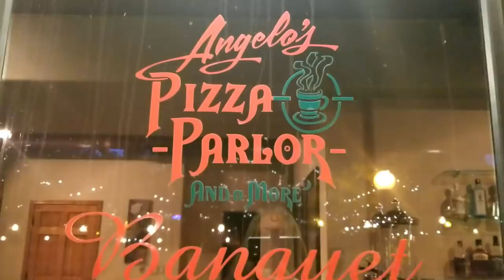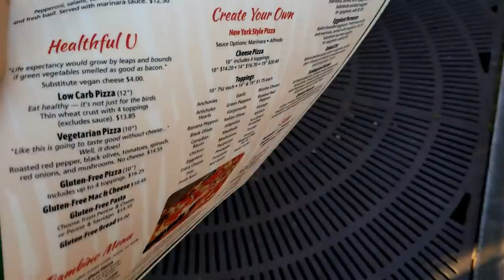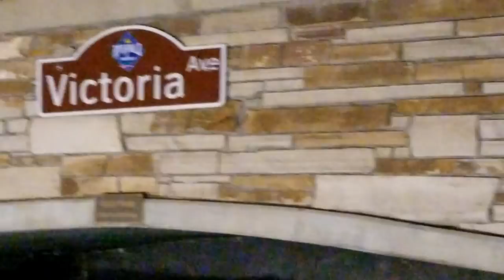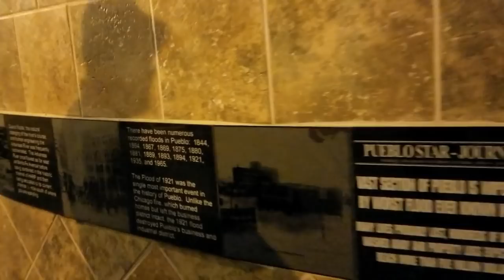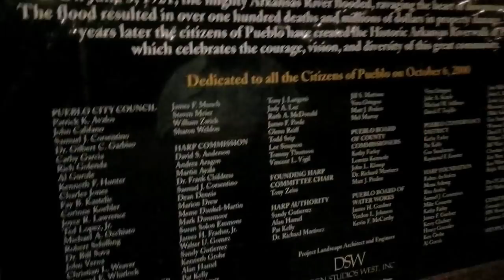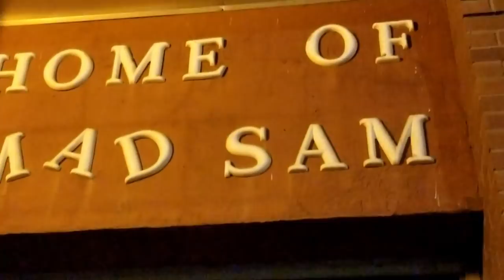Meet Up With Chris, Downtown Pueblo, Full-Time RV Living And Travel Vlog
We meet up with Chris in downtown Pueblo, have so pizza and the take a walk down the riverwalk.
STICKERS ~ Size: 2 1/2" x 6"
1 for $5.00 or 2 for $8.00 (One address per purchase)
* Orders Outside the USA add additional $1.00
PLEASE LEAVE A MAILING ADDRESS IN MESSAGE ON PAYPAL, THANK YOU!

*Camper: 2004 Lance 1025 Lite
*Cameras:  Samsung Galaxy S8+ and Fuji XP
*Editing Software: Filmora
Computer: ASUS I7 7th Gen.